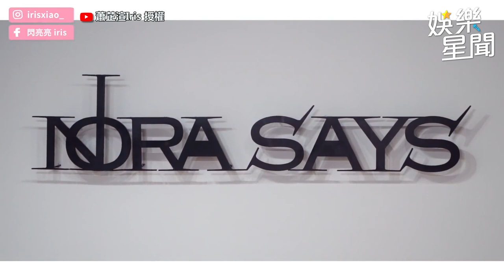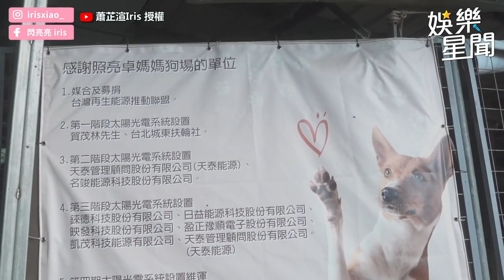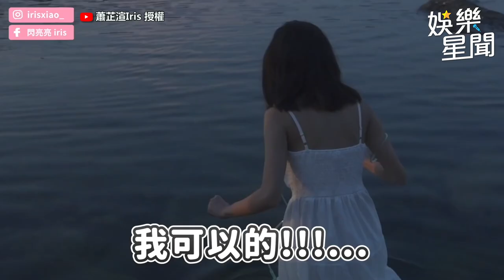紅豆餅女神第一次拍攝就濕身！閃亮亮戴氧氣罩入水曝心境｜@star_setn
@irisxiao_  授權